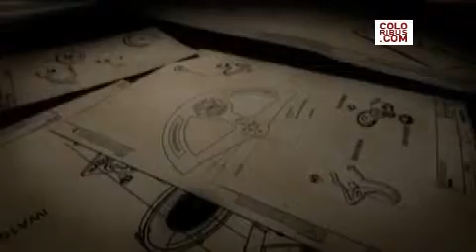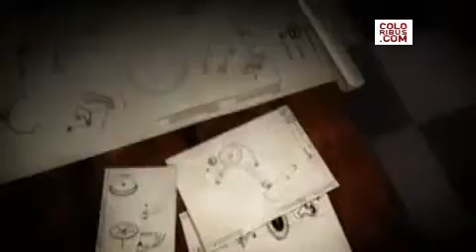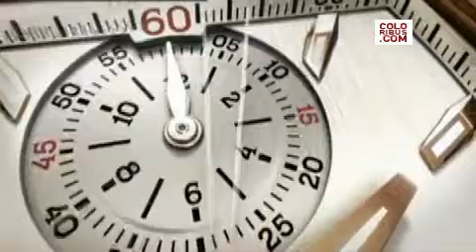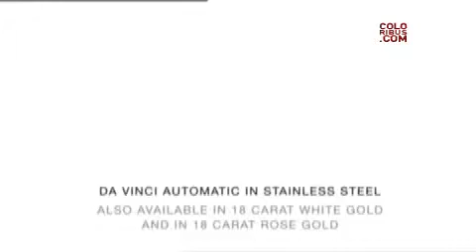iwc da vinci66683